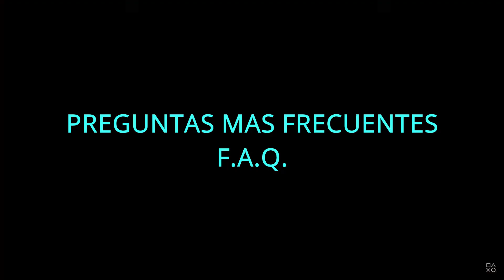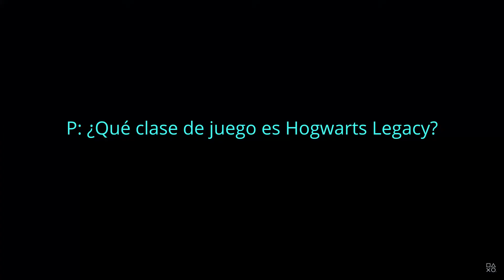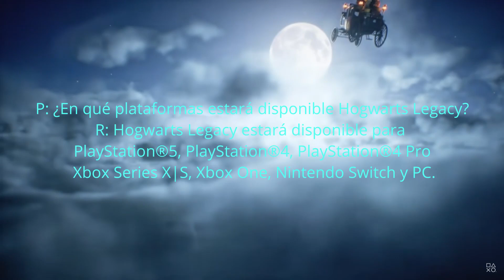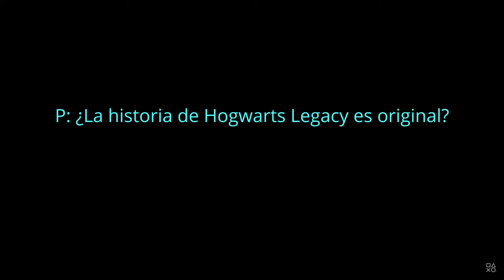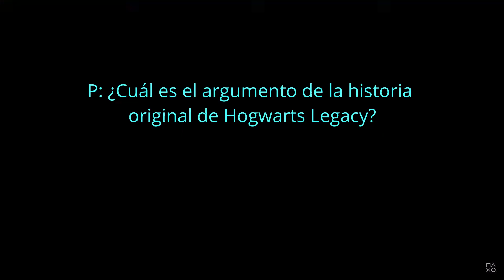Todo lo que necesitas saber (FAQ) sobre Hogwarts Legacy en español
Continuamos con un nuevo video sobre Hogwards Legacy, este nuevo juego que probaremos dentro de muy poquito, y en este os contaremos todo lo que necesitáis saber del juego para estar bien enterados. Contestamos las preguntas mas frecuentes para que no queden dudas...